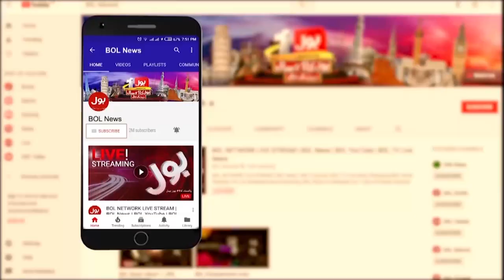Clash Between Kamran Bangash and Nisar Muhammad Khan | BOL News